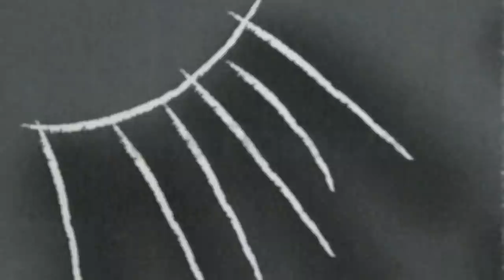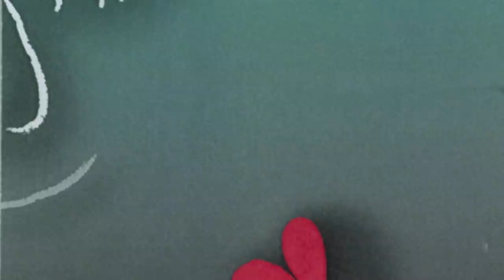Irene Rosazza | micro&book | 7.2-7.3.2013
Il micro&book che Irene Rosazza ci propone sembra ad un primo sguardo essere luogo di contrasti di ogni tipo: cromatici, tematici, persino tecnici: in realtà però, tali contrasti risultano essere solo apparenti, e finiscono per ricomporsi in un interessante, armonico, dinamico equlibrio.

Tale equilibrio risente anche della differente velocità della rappresentazione: alla lentezza della foglia-goccia verde segue infatti l'indeterminatezza della forma bianca, che in maniera trasognata, senza definire, segna il momento del cambiamento, l'infinito della possibilità. Cambiamento che viene accolto, proposto, portato a termine, ma anche reso possibile dal rosso della mano, pronta ad offrire terreno fertile su cui germogliare, prosperare, trasformarsi e crescere.
Ma una volta germogliato e cresciuto, il sentimento è pronto a spiccare il volo e tornare verso il sole-occhio, dandoci l'impressione, nella pagina che chiude il lavoro, di un andamento circolare, ciclico: ci spinge a ripartire immediatamente, ricominciando a sfogliare il libro, ripercorrendone i passi, seguendo l'andamento lento, ma inesorabile, delle linee curve che lo compongono.

Il libro d'artista di Irene Rosazza, realizzato in computergrafica, compie un doppio salto: dal virtuale infatti si fa oggetto reale, fisico, e poi si smaterializza di nuovo per divenire ebook, in un doppio passaggio metaforico. In tale movimento ci parla di composizione di contrasti, di armonia e di passioni che trovano il proprio punto d'equilibrio: in poche, apparentemente semplici pagine, compiamo un viaggio nella visione dell'artista, e ne usciamo rasserenati.

Aldo Torrebruno